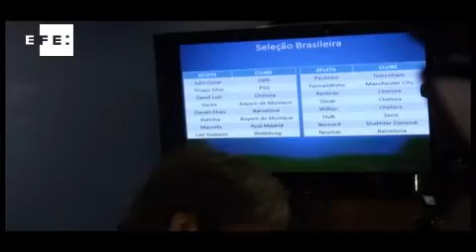Com Fernandinho na lista, Felipão chama 16 estrangeiros para amistoso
Rio de Janeiro (Brasil), 11 fev (EFE).=. O técnico Luiz Felipe Scolari convocou nesta terça-feira 16 jogadores que atuam fora do país para o amistoso da seleção brasileira contra a África do Sul, em Johanesburgo, no dia 5 de março, em lista que teve como grandes novidades o volante Fernandinho, do Manchester City, e o lateral Rafinha, do Bayern de Munique.
Esta é a última convocação divulgada pelo treinador antes da definitiva com os 23 jogadores que disputarão a Copa do Mundo. A lista foi composta apenas por atletas que atuam no exterior, sob alegação de que os que jogam no Brasil ainda não atingiram o ápice físico, por isso precisariam ser mais bem observados.
Confira os convocados para o amistoso contra a África do Sul: Goleiros: Julio César (Queen's Park Rangers); Laterais: Daniel Alves (Barcelona), Rafinha (Bayern de Munique) e Marcelo (Real Madrid); Zagueiros: Thiago Silva (Paris Saint-Germain), David Luiz (Chelsea) e Dante (Bayern de Munique); Meias: Paulinho (Tottenham), Luiz Gustavo (Wolfsburg) e Fernandinho (Manchester City), Ramires (Chelsea), Oscar (Chelsea), Willian (Chelsea) e Bernard (Shakhtar Donetsk); Atacantes: Neymar (Barcelona) e Hulk (Zenit São Petersburgo).